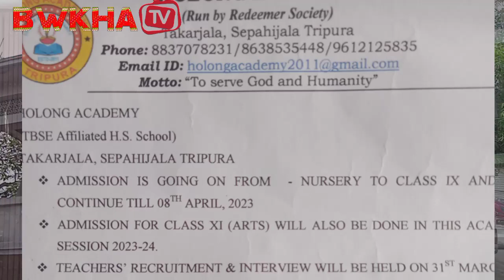LUKUROK NI BAGWI KOKTWMA KAHAM HOLONG ACADEMY TBSE affiliated ENGLISH medium H.S.School